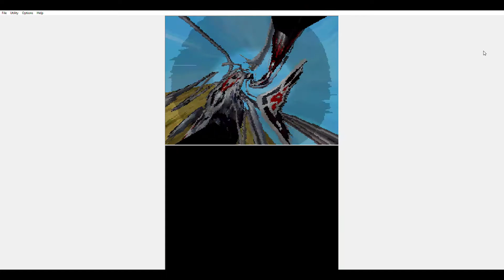Nostalgia ep 40 Mother Stella